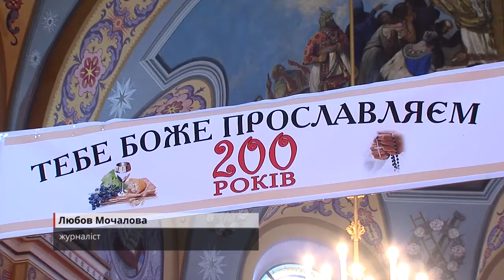141027 Оркестр з Кракова у чернівецькому храмі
19 липня цього року Костел Воздвиження Всечесного Хреста відзначив своє двохсотріччя. А нині до прихожан цього храму завітали почесні гості – хор та оркестр з Кракова.